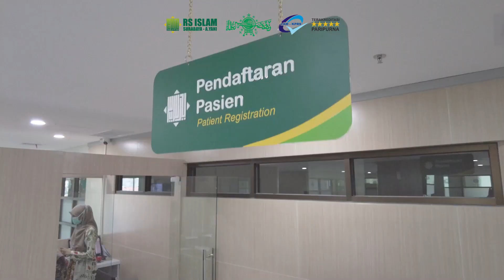Selamat Hari Raya Idul Fitri 1445 H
Sobat eRSIy

Semoga Allah memberkahi kita dengan kesehatan, kedamaian, kebahagiaan, dan kesuksesan di hari yang suci ini🙏😊

RS Islam Surabaya - A. Yani⁣⁣⁣
Jl. Achmad Yani No.2-4, Wonokromo⁣⁣⁣
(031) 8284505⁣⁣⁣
Social Media Kami :⁣⁣⁣
* Youtube : RS Islam A Yani⁣⁣⁣
Kesembuhan Datang dari Allah Keselamatan dan Kepuasan Pasien Tanggung Jawab Kami ⁣
Follow👉 @rsisurabaya & support kami ya😉 biar kami terus bersemangat berbagi informasi setiap harinya.⁣⁣⁣